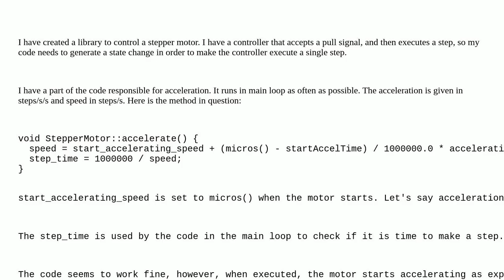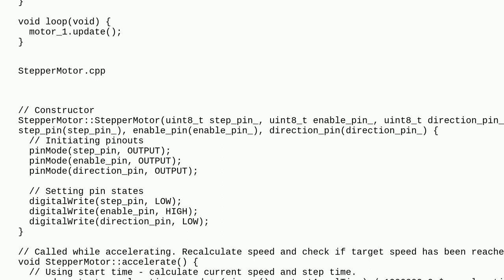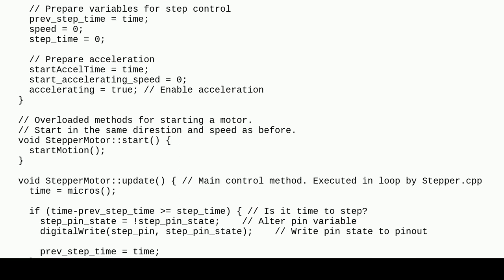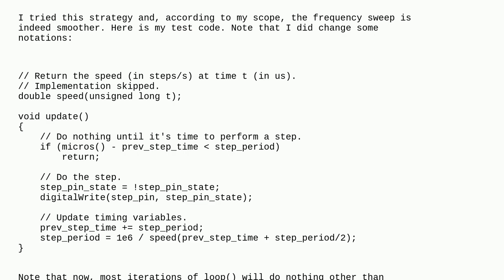Arduino: Uneven stepper motor acceleration / code execution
Uneven stepper motor acceleration / code execution

A special thanks goes out to the awesome community

  stepper-motor